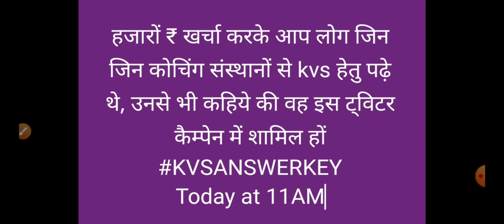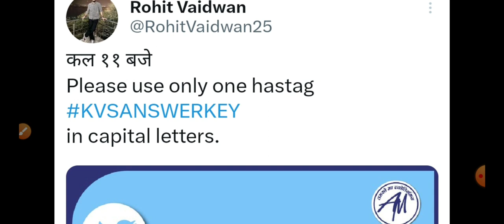KVS BIG SCAM! करोड़ो ₹ डकार गया! KVS जवाब दो!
गौरी मैम, महेश सर, दिनेश सर, प्रगति मैम के साथ में पूरी तैयारी

धन्यवाद :)

DSSSB VACANCY 2023 | KVS के बाद DSSSB की एक और बड़ी भर्ती | dsssb eligibility, age, paper pattern

kvs big scam
kvs we want final answer key
kvs exam ghotala
KVS NORMALIZATION OFFICIAL NOTICE
KVS NORMALIZATION
KVS NORMALIZATION NOTICE
KVS NORMALIZATION OFFICIAL NOTICE 2023
KVS EXAM RESULT 2023
KVS RESULT KAB AAEGA
we want final answer key
KVS RESULT 2023
Percentile based Normalisation कैसे होता है
Percentile based Normalisation
Percentile based Normalisation railway
Percentile based Normalisation railway group d
kvs percentile based normalisation
railway group d normalisation
kvs normalization kaise hota hai
kvs paper leak

आप सभी का सहयोग दिल से करने की पूरी कोशिश की जा रही है ऐसे में आपसे भी सादर निवेदन है कि वीडियोस की लिंक्स को बाकियों तक शेयर जरूर करें |